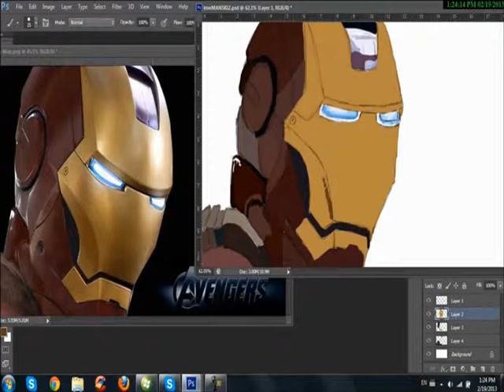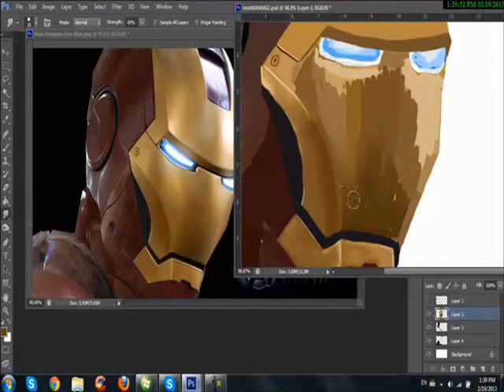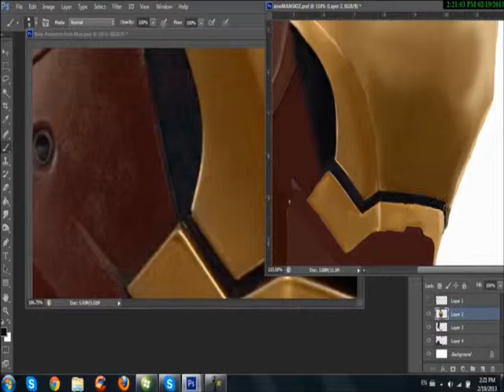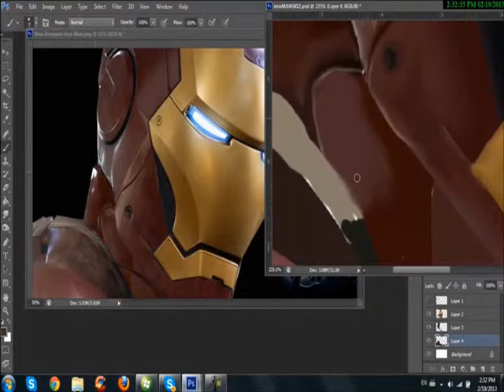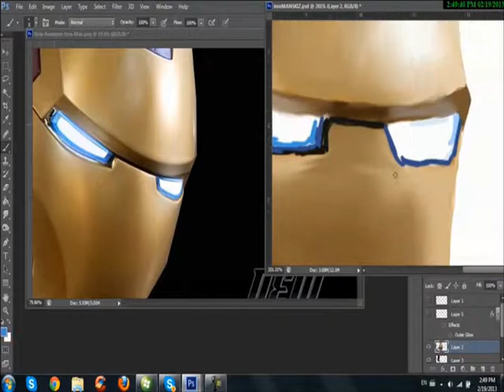Iron Man Speedpainting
Iron Man Speedpainting by BeastedBG a.k.a iLimitzART
SONG NAME : Emma Hewitt - Rewind (Mikkas Remix)